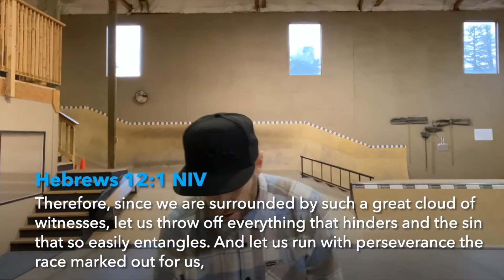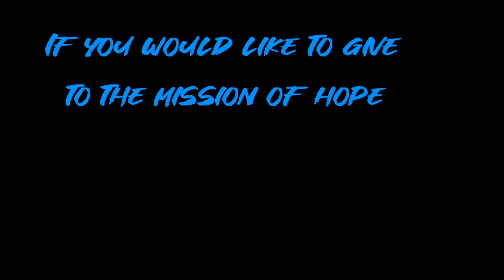Joe Gruber from ALL CITY Church PDX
Message from January 3, 2021